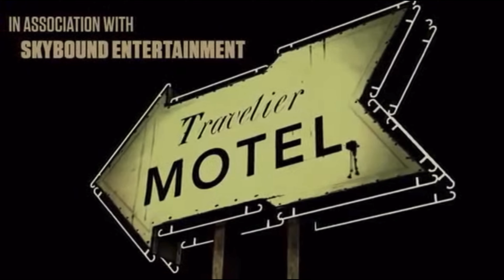If The Walking Dead telltale games had AMC intro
I’m ￼ remaking the video I worked on last time to make this more accurate to how the TV show would cut to a title card.

All gameplay footage is mine

I did not make this intro. I’m just using it as a point of reference.  Original video: